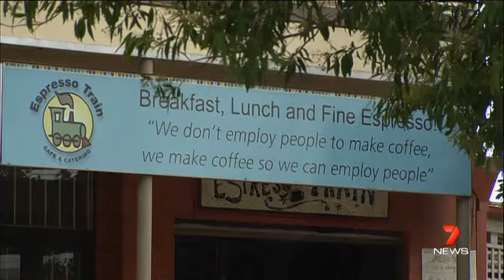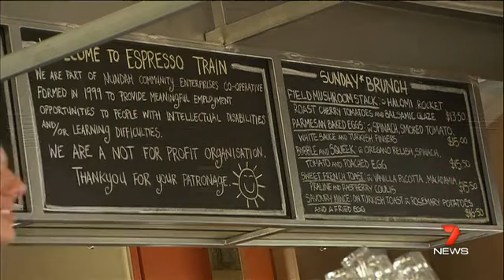Making A Difference | Espresso Train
Channel 7 News - Making a difference segment on social enterprise.

Espresso Train supports employs people with mental & learning disabilities to help them learn various skills, support themselves and be a part of the community.

Community Living Association has supported the Nundah Community Enterprises Co-operative (NCEC) provide meaningful employment and training opportunities for people with intellectual disabilities and mental health issues at Espresso Train Café & Catering based on Station Street in Nundah.